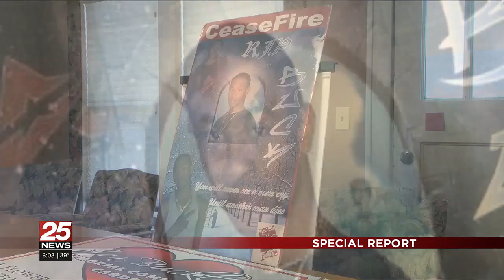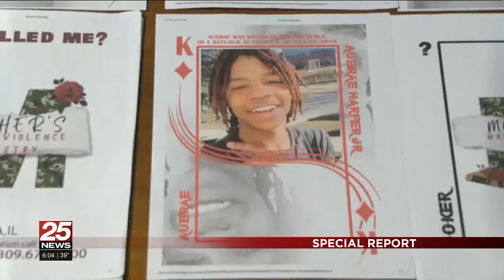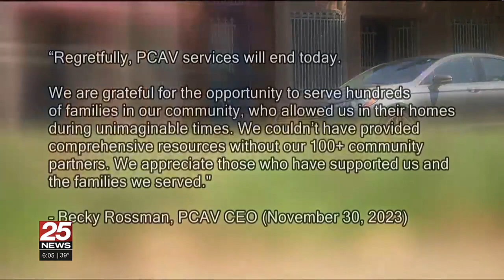SPECIAL REPORT: Life After Death: The search for support after a child is killed